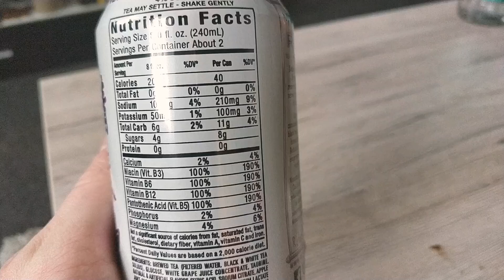LET'S DRINK: MONSTER REHAB WHITE DRAGON TEA (USA)